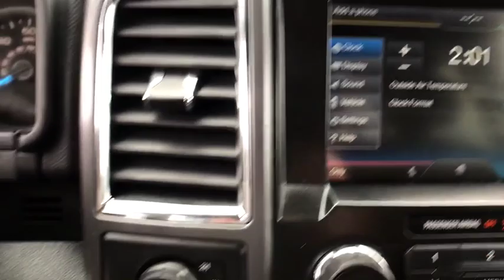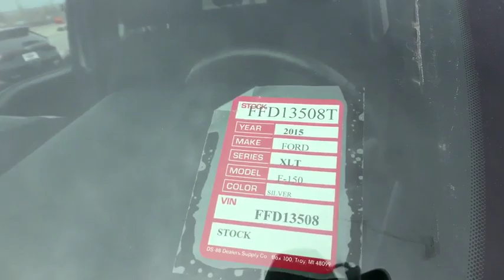2015 Ford F-150 Casper, Powell, Cheyenne, Douglas, Sheridan, WY FFD13058T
Used 2015 Ford F-150 available in Casper, Wyoming at Lithia Ford Casper. Servicing the Powell, Cheyenne, Douglas, Sheridan, WY area.
2015 Ford F-150 4WD SuperCab 145 XLT - Stock#: FFD13058T - VIN#: 1FTFX1EG6FFD13058

CARFAX 1-Owner. EPA 23 MPG Hwy/17 MPG City! XLT trim. iPod/MP3 Input 4x4 CD Player Bluetooth Turbo Charged ENGINE: 3.5L V6 ECOBOOST MAX TRAILER TOW PACKAGE Alloy Wheels Trailer Hitch. SEE MORE! KEY FEATURES INCLUDE: iPod/MP3 Input Bluetooth CD Player Ford XLT with Ingot Silver Metallic exterior and Black interior features a V6 Cylinder Engine with 365 HP at 5000 RPM*. OPTION PACKAGES: ENGINE: 3.5L V6 ECOBOOST 3.31 Axle Ratio GVWR: 7050 lbs Payload Package MAX TRAILER TOW PACKAGE upgraded rear bumper Auxiliary Transmission Oil Cooler Class IV Trailer Hitch Receiver smart trailer tow connector and 4-pin/7-pin wiring harness Integrated Trailer Brake Controller Electronic Locking w/3.55 Axle Ratio Upgraded Front Stabilizer Bar. MP3 Player 4x4 Aluminum Wheels Keyless Entry Privacy Glass Steering Wheel Controls Electronic Stability Control. EXPERTS ARE SAYING: Everything in the interior is ergonomically designed in such a way that theres a padded armrest exactly where youd want it and frequently used controls are located right where your hand would instinctively reach for it. -Edmunds.com. BUY WITH CONFIDENCE: CARFAX 1-Owner WHO WE ARE: The main goal here at Greiner Ford of Casper is to ensure you have a successful and enjoyable car-buying experience. Whether you are searching for a new or used vehicle or need quality auto repair parts or auto financing our dealership is ready to assist drivers in the Riverton WY Gillette and Sheridan areas with all of the above! Price does not include title license or $399 dealer doc fee. Only equipment basic to each model is listed. Call or email for complete specific vehicle information.